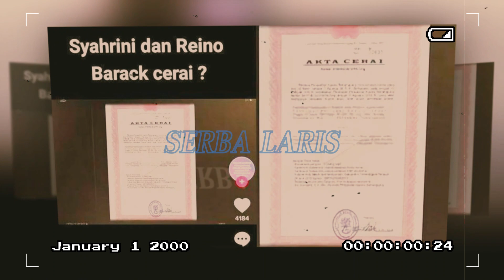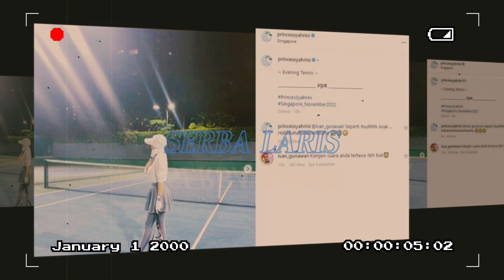Iii GEMES! Syahrini Dituding Cerai dari Reino Bukti Foto di Jepang Muncul, Perangai Sebaliknya.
MURKA! Syahrini Dituding Cerai dari Reino
Bukti Foto di Jepang Muncul, Perangai Sebaliknya.